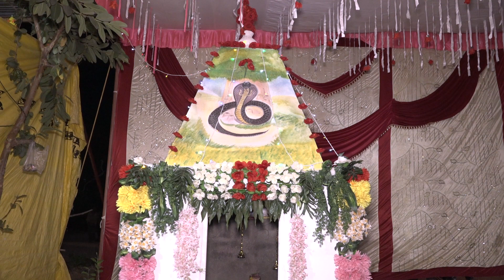श्री. शंभुषेश महाराज दिंडी सोहळा सारंगपुर 2024